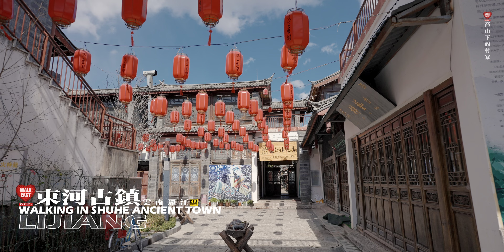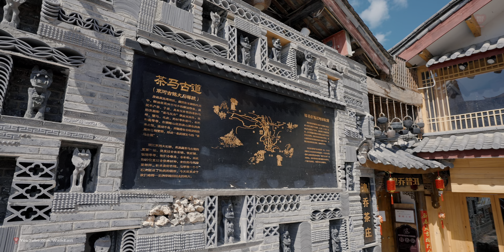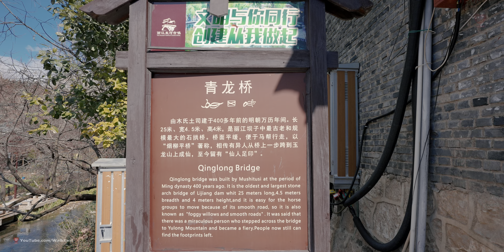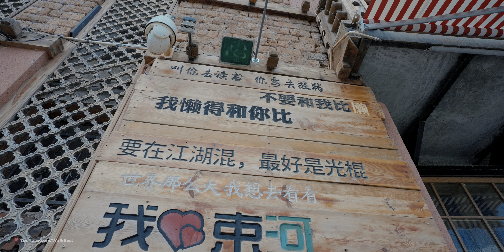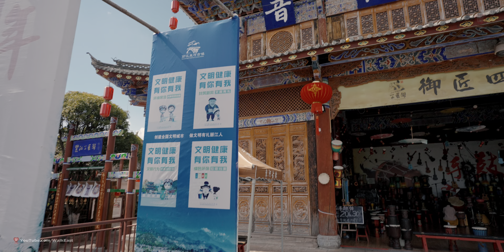Exploring Shuhe Ancient Town | The Amazing Tour Attraction In Lijiang, Yunnan, China | 束河古镇 | 丽江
Shuhe is also one of the first settlements of Naxi ancestors.

It is not only a very important town in the Tea-horse Road that leads to Tibet, but also a famous cobbler town.

The cobblers here are as skillful as those in Italy.

The leather products that they make are the best seller in Tea-horse Road.

Because of trading activities along this road, the Naxi people gradually gave up the nomadic life and settled for farming and later started to do business.

Shuhe was built along the mountainside and faces the river.

There are two rivers on each side of it that go through the whole, village. Channels were dug so that the water would pass by each house.

Rivers, channels and roads make a dense web and link the town in a tight structure just like a honeycomb.

People use stones in the nearby mountains to make the walls of their houses. Compared to those in the ancient old town, the houses here are even more natural.

Right in the middle of Shuhe, there is a square market, which is called Shuhe Square Market.

Observing closely, you will find that the one in the old town was built totally according to this one. Walking in Shuhe, you will have the feeling that this ancient town of Shuhe is the model of the Old Town while the Old Town is tension and development of Shuhe.

Shuhe is also called Town of Springs. About one hundred meters north of the Shuhe Square Market, there is the waterhead of the streams here. It is "Jiuding Dragon Pool".

The water is clean and transparent; the fountains spurt out day and night. The Naxi hold the spring as holy. Beside it, people built a Longquan Temple (Dragon Spring Temple) to enshrine and worship the founder of cobbler handicraft.

Shuhe is a small village a couple miles to the north of Lijiang, in Yunnan province.

It has similar old architecture as Lijiang with similar places to buy Naxi woven cloth and products from local artisans.

A major advantage over Lijiang is that it is relatively unknown so the streets are much less crowded and food and lodging is cheaper. In addition to woven goods, there are stores selling wood carvings, Naxi style pottery and silver filigree jewelry. There was an elderly artist whose paintings were all done with the edge of his thumb producing quite astonishing images.

Shuhe Ancient Town, also named Longquan Village (which literally means dragon spring village), is located in the north of Lijiang Ancient City.

In Naxi language, Shuhe means “a village at the foot of a peak”. As the earliest habitation for Naxi ancestors, Shuhe Ancient Town is regarded as a living specimen of the Naxi ancestors’ transition from an agriculture civilization to a commercial culture.

Similar to Lijiang Ancient City, Shuhe Ancient Town is surrounded by a murmuring river and interlaced with smooth flagging.

It is a compact village hidden in the forest, and it lies near mountains and rivers. It is a more peaceful, smaller version of Lijiang Ancient City.

Qinglong Bridge has a history of more than 400 years; it is the landmark building in Shuhe Ancient Town.

The entire bridge was built with stones, and is 25 meters (82 ft) long, 4.5 meters (15 ft) wide and 4 meters (13 ft) high. In early spring, the old bridge is decorated by verdant willows, which form a famous scenic spot in Shuhe.

Sifang Street, a market in the center of Shuhe village, covers an area of about 250 square meters (2,691 sq. ft). It is very lively during market days. Visitors can buy many leather products at the market. Surrounding the market are shops, all of which have archaic wooden facades.

Travelers can buy various handicrafts here, such as unique ornaments and costumes reflecting ethnic styles.

Along the street about 100 meters (328 ft.) away is the fountainhead of a river surrounding the ancient town, a deep pool named Long Pool (Dragon Pool). From Long Pool, the overflowing water winds through the village and the bubbling sounds can be heard miles away.

The locals regard this as a sacred spring, and built Beiquan Temple (North Spring Temple) here as a place to pray. Master leatherworking is enshrined in Sansheng Palace, which is the most unique part of the temple.

Location:
About 4 kilometers northwest from Lijiang Ancient City.
How to get there
1. Daily shuttle buses depart from Lijiang Ancient City to Shuhe Ancient Town, a great convenience for travelers.
2. Visitor also can take a taxi there, which takes about 20 minutes, or they can bike, which takes about 1.5 hours.
Best time to there:
The peak period for visiting Shuhe Ancient Town is from May to October. Actually, Shuhe is worth visiting during any season, so if you do not want to experience a crowded scene, avoiding that period might be a good option.